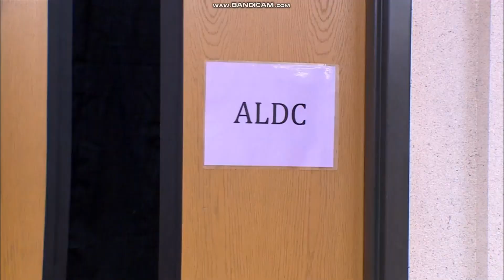Dance Moms - Cathy Congratulates Nia on Her Solo (S5 E18)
Cathy and her team comes into the ALDC dressing room to congratulate Nia on her solo performance, with heated tensions between the two teams ruining the moment.